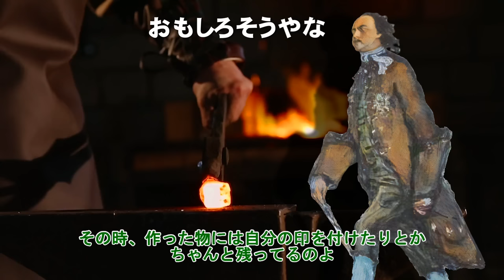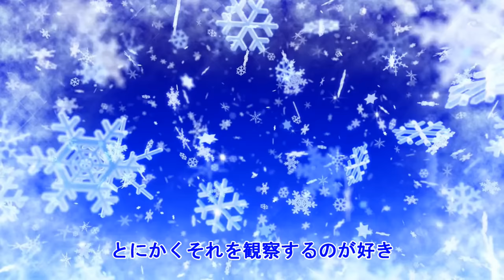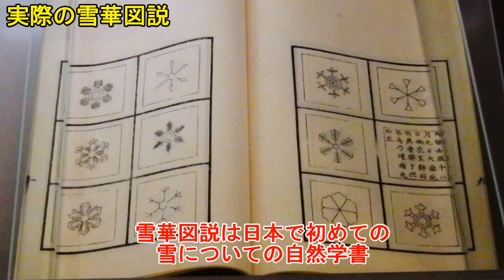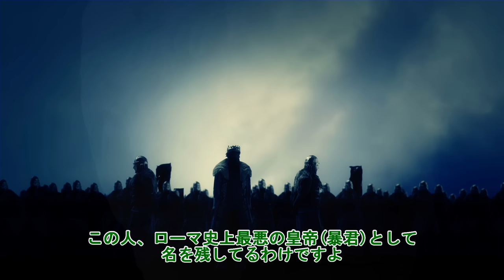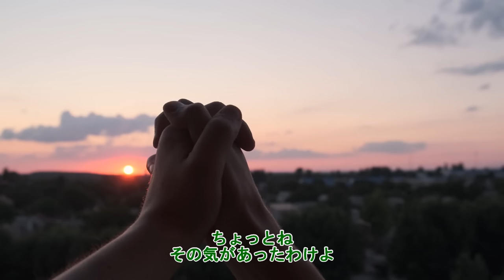超変ッ！偉人の飛んでる趣味３選【大工の皇帝・雪マニア大名・皇帝は男の娘】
皇帝の趣味は男漁り！？
今回は歴史に残る偉人変人達のぶっ飛んだ趣味を解説！

画像提供
shutterstock
イラストAC
写真AC
イラスト屋

BGM提供
音楽素材MusMus様
魔王魂様
peritune様